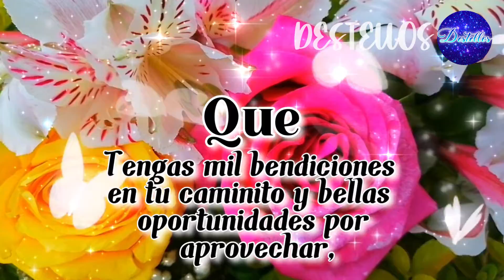LUCHA POR TUS SUEÑOS❤️Hermosa reflexión de vida✨Con lindas imágenes y frases de motivación ESCUCHALO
Escucha el mejor video mensaje que cambiara tu vida por completo, hermosa reflexión de vida con linda música de relajación, frases positivas y motivadoras para afrontar los problemas y adversidades que la vida te pone por delante.

❤️Vídeos recomendados
HERMOSO MENSAJE DE MOTIVACIÓN ❤️✨Que tocara tu alma y corazón Escucha esta linda REFLEXIÓN DE VIDA